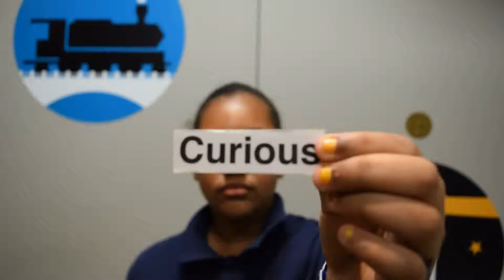Sabria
Sabria from Woolslair's STEAM Afterschool Club spoke to fellow students working the camera with Heinz History Center Educators about an attribute she shares with Pittsburgh Innovators of the past.